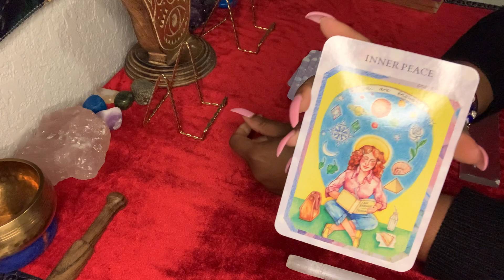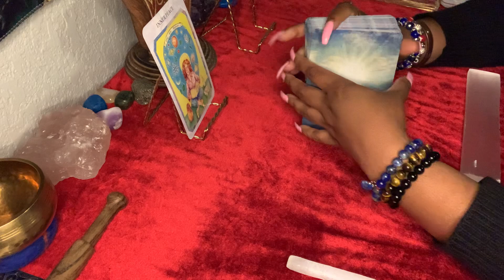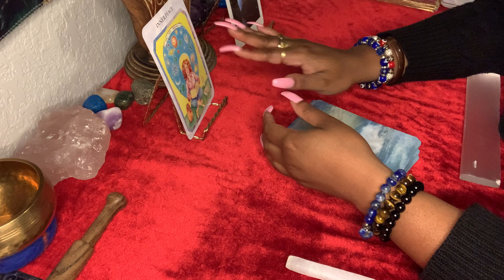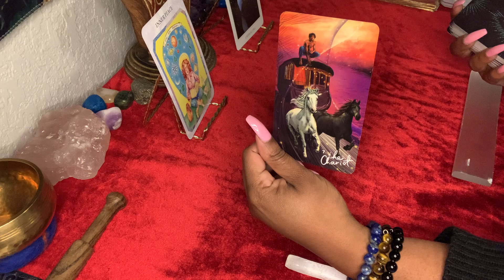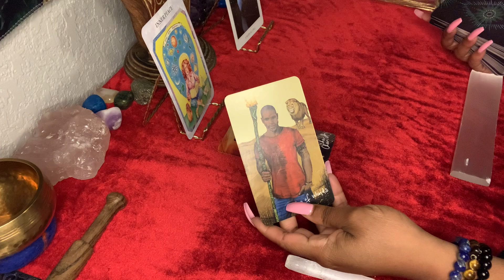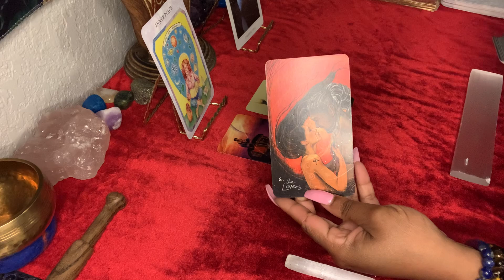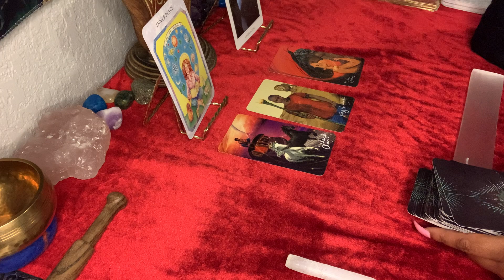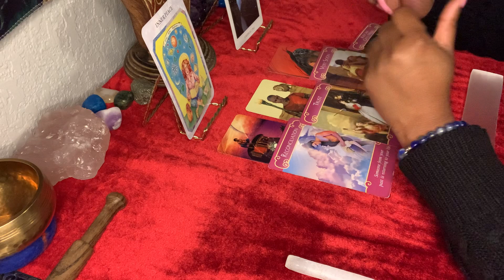LEO ♌️ LOVE IS IN THE AIR💕✨💕